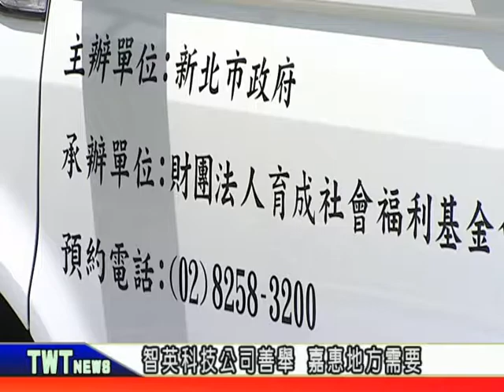天外天新聞1070514 04智英科技公司 捐贈復康巴士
位在蘆洲區的智英科技公司，日前捐贈了一台復康巴士給新北市政府，這已經是智英科技捐贈的第三台，同時也是新北市的456台復康巴士。